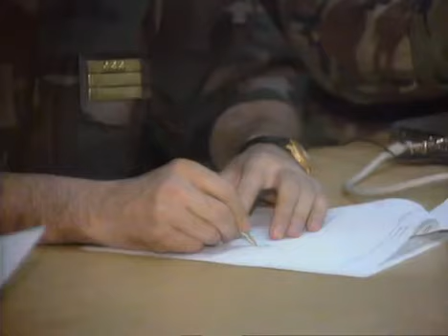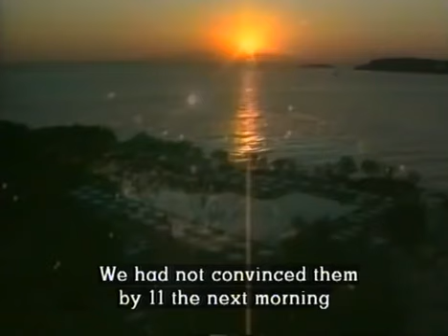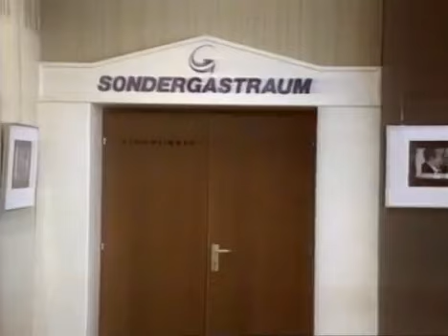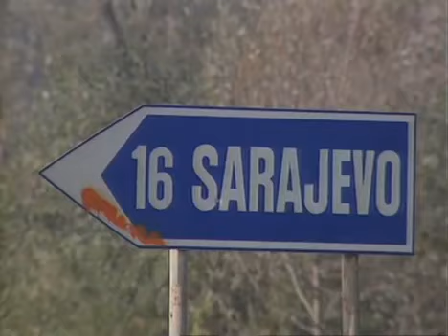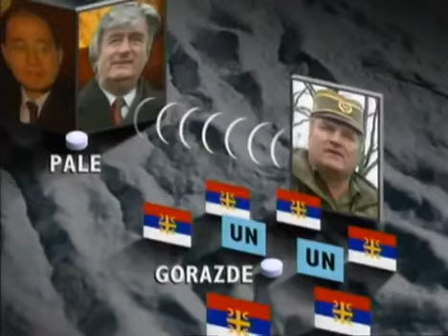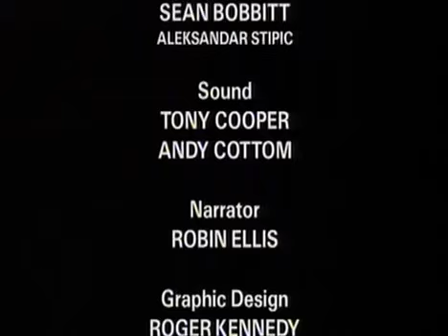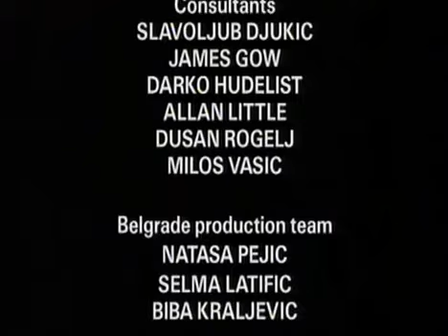The Death of Yugoslavia: A Safe Area 5/6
As the situation in Bosnia worsens, there is further conflict between the Bosnian Serb and Bosniak forces. There is increasing UN involvement and NATO begin to step in. The Bosnians and Croats reach an agreement mediated by the UN whilst another UN agreement falls through, despite being signed by all parties. The suffering and persecution of Bosnian Muslims by Serb forces is featured.

A BBC documentary screened on the 1st of October 1995. The series was awarded a BAFTA award in 1996 for Best Factual Series and the 1995 Peabody Award.